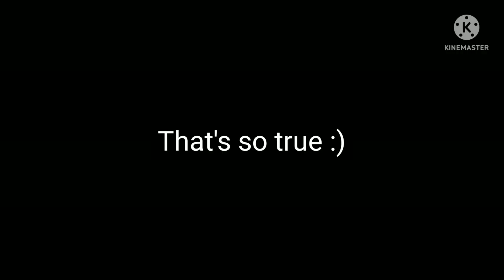Maria meets Boom Shadow and Werehog Shadow| Gacha Club| read Desc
I saw comment saying that I make a video about this, and yeah here it is :D